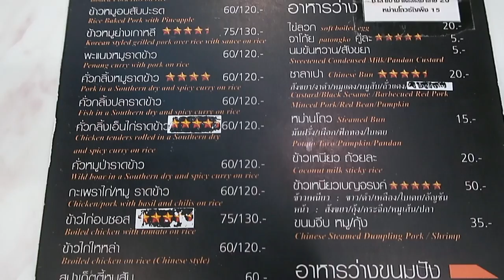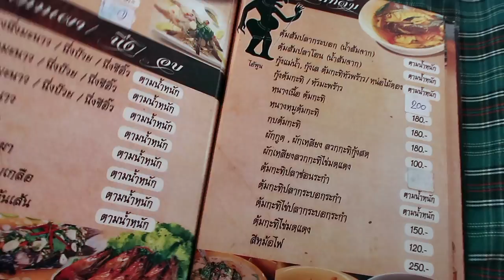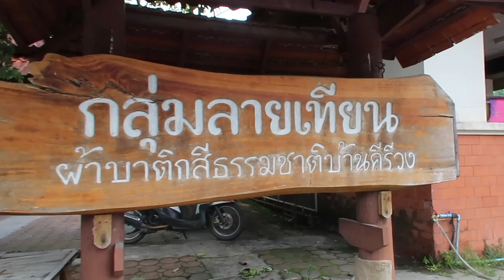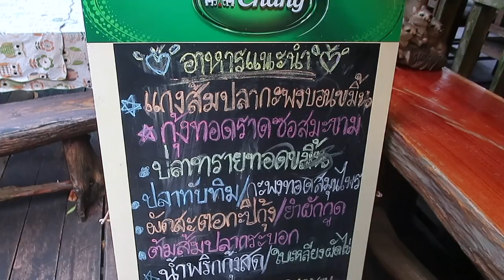พาเที่ยว นครศรีธรรมราช I Nakorn Si Thammarat Vlog Part 1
สวัสดีค่ะ วันนี้เจน่าห์จะพาเพื่อนๆไปเที่ยวจังหวัดนครศรีธรรมราชค่ะ เที่ยวไปกินไป คำศัพท์อังกฤษมีเป็นช่วงๆของ Vlog นะคะ ยังไงก็ฝากเพื่อนๆติดตามกันด้วยนะคะ และ Part 2 กำลังตามมาค่ะ
เพื่อนๆจะต้อง sign up หรือสมัครอีเมล์ของ Gmail ก่อนค่ะ แล้วเข้าไปที่หน้าหลักของ YouTube พิมพ์ “Learn English with Text-And-Talk” ที่ช่องค้นหา และเมื่อเข้า page ของเจน่าห์แล้ว ตรงข้างบนทางขวามือจะเห็นปุ่ม Subscribe หรือเมนูภาษาไทยเรียกว่า ‘สมัครสมาชิก’ FREE! ไม่มีค่าใช้จ่ายค่ะ

ทำไมต้อง Subscribe ก็เพื่อความสะดวกของเพื่อนๆค่ะ เพราะเมื่อสมัครแล้ว ทุกๆครั้งที่เจน่าห์ up clip ใหม่ๆ Clip ของเจน่าห์จะขึ้นที่ page ของเพื่อนๆค่ะ และตอนนี้ต้องกด Notification Bell หรือที่กระดิ่งแจ้งเตือนด้วยค่ะ จะได้ไม่ต้องมา Search หากันทุกครั้ง และจะได้ไม่ลืมกันนะอิอิ ^^
สนใจเรียน at my school: Text-And-Talk Academy
Facebook: English Training Thailand (รับเป็นวิทยากรและจัดเทรนนิ่งให้หน่วยงานและองค์กร)